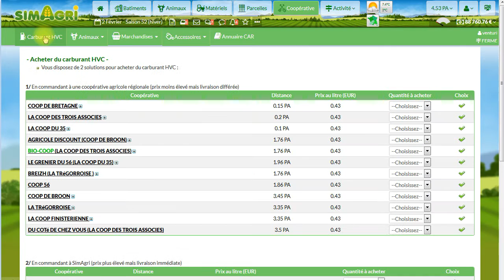Comment acheter du carburant HVC ?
Comment acheter du carburant HVC sur SimAgri.